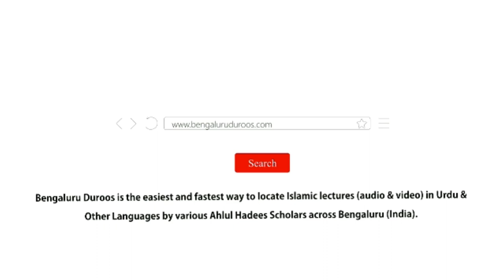Shadi Mushkil Hone Ke Asbaab: Jahez (Dowry) | Shaykh Abdul Azeem Madani